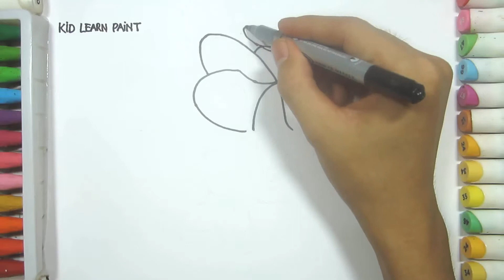The Murfs Girl Coloring Pages Salt Painting for Kids | Fun Art Learning Colors Video for Children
Kid Learn Paint là một kênh được mình mở ra để đăng tải các video dạy vẽ dành cho các bạn nhỏ với tiêu trí nội dung lành mạnh mang tính giáo dục và phát triển trí tưởng tượng cũng như đam mê hội họa cho các bé
Rất mong nhận được những ý kiến đóng góp của các bạn để mình có thể làm những video bổ ích hơn cho các bé

Kid Learn Paint is a channel that I opened to publish drawing videos for small children with the educational content of education and the development of imagination and passion for children.
We hope to receive your comments so that I can make more rewarding videos for kids .

Thanks !